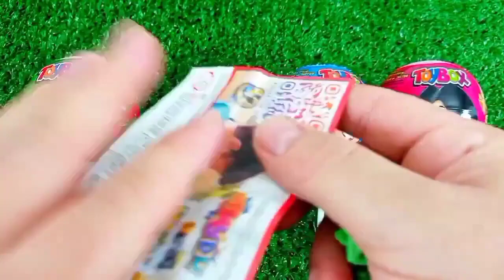ASMR MUKBANG Watermelon Desserts Cutting Rainbow. Lollipo Cutting Rainbow.Gummy Candy